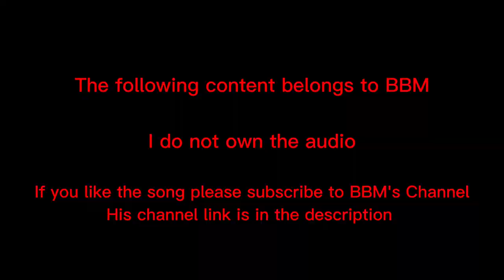SLOBODAN MILOSEVIĆ DRIP (Tata Trap Remix By BBM)